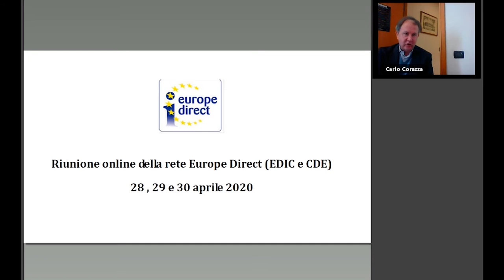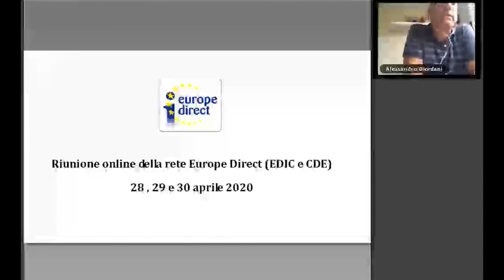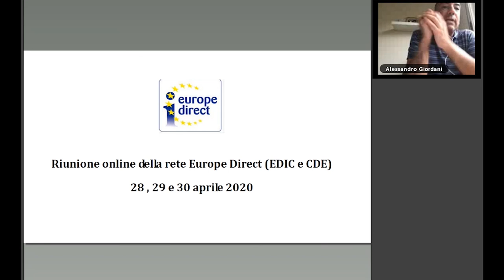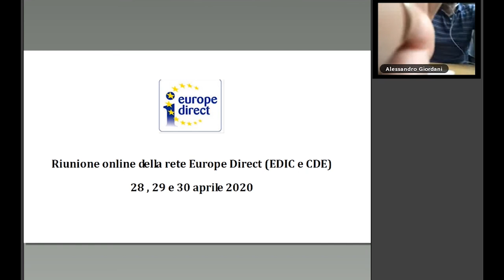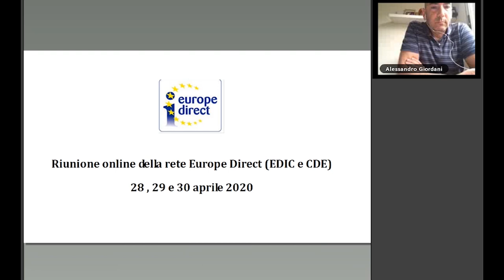Riunione on line Rete nazionale EDIC e CDE - 28 aprile